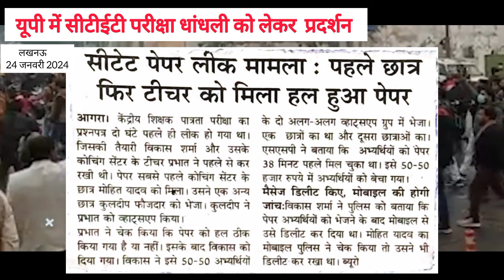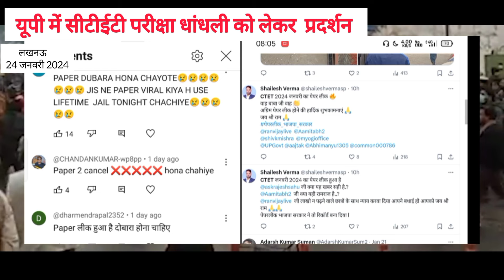CTET छात्रों का धरना प्रर्दशन तेज हुआ | CTET Exam Cancelled ❌ CTET Exam protests new ? Exam postpone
CTET Good News 🗞️ CBSE बैठक समाप्त Exam not cancelled ❌ 90 मार्क्स सभी को मिलेंगे CTET today news

CBSE को छात्रों ने दी आंदोलन की धमकी ? 90+ सभी को मिलेंगे ? CTET paper News

छात्रों का विरोध प्रदर्शन शुरू ? CBSE Notice Order ? CTET paper leaked protest

❌ CTET Exam cancelled ✖️  शिक्षा मंत्री आदेश जारी CTET परीक्षा हुई निरस्त ? new exam date announced

CTET Exam Cancelled ❌ आखिर 2 दिन बाद हुई परीक्षा रद्द ? CBSE notice on CTET Exam! CTET Exam New date

CTET Paper leaked? CTET Exam cancelled ❌  CBSE Notice Out - 134 जिलों की परीक्षा रद्द new exam date

CTET Exam Bad news 🥺 CTET Exam postponed news? CBSE दोगला निकला😡 लीक नहीं हुआ CTET पेपर Himanshi mam

CTET खुशखबरी ? CTET Exam Good News ! CBSE Order बैठक में फैसला 90 मार्क्स सभी को मिलेंगे Cancelled

CTET Exam Cancelled ❌ CBSE आदेश परीक्षा रद्द नहीं ? 90 Marks सभी के बढ़ाए जाएंगे CTET Exam news

CTET Exam Cancelled ❌ खुशखबरी सीटीईटी परीक्षा रद्द ? CBSE Notice Out ? CTET New exam date announced

CTET Exam Cancelled ❌ Official Govt Notice Out ? केवल D.El.Ed की परीक्षा  रद्द ? Exam new date out

CTET Exam Cancelled ❌ Official Notice Out ? CBSE ने इस राज्य की पूरी परीक्षा रद्द की? CTET Exam छात्रों ने किया चक्का जाम? सीटीईटी पेपर लीक? CBSE ने जारी किया नोटिस CTET news

 छात्रों ने रोड जाम किया ? CBSE बैठक समाप्त! CTET new exam date CTET paper leak

CTET Exam Good news ! CBSE बैठक अहम फैसला? फीस वापस होगी CTET Exam postponed परीक्षा रद्द? Exam date

CTET Paper Cancelled ❌ CBSE का आदेश आया ? 21फरवरी को CTET परीक्षा online होगी? CTET postponed news

 paper leak पर योगी जी का आया बयान ? CBSE को रद्द करने का अयोध्या से दिया आदेश

CTET Exam Cancelled ? 93 जिलों की पूरी परीक्षा रद्द  CBSE की बैठक में अहम फैसला ✅ CTET Exam new date

CTET Exam सभी होंगे पास ? CBSE meeting समाप्त? 90 मार्क्स सभी को मिलेंगे ? CTET Exam postponed news

 CBSC meeting Order रद्द होगी पूरी परीक्षा ? CTET new Exam date announced ?

CTET Exam इस पूरे जिले की परीक्षा रद्द?  CTET Exam Postponed? New exam date

CTET Exam फरवरी में परीक्षा ? 22 जिलों की परीक्षा रद्द ?  new exam date February

CTET Paper leaked ? सीटेट परीक्षा निरस्त ? CTET new Exam date announced ? CTET नई परीक्षा तिथि जारी

CTET 21 January 2024  | CTET
JAN 2024 PAPER OUT | CTET Jan
इस दिन

CTET Paper Leak News 2024 ! | CTET 21
Jan 2024 Paper Leak Update | CTET Latest
News

CTET Exam Paper leaked ? सीटेट परीक्षा पेपर लीक | परिक्षा रद्द | परीक्षा से पहले CTET पेपर आउट

Topics Covered :
CTET Jan 2024 Paper Out
CTET 2024 Paper Leak
CTET 2024 Paper Out
CTET Answer Key 2024
CTET CDP Answer Key 2024
CTET Hindi Answer Key 2024

CTET Exam Postponed
ctet exam postponed
ctet exam postponed 2024 latest news today
tet exam date reschedule
ctet cancel exam date
ctet exam ki answer ki
ctet cancel exam date 2024
ctet last exam date
ctet breaking news today
ctet exam postponed hoga ya
nahin
kya ctet ka exam postponed hoge
ctet ka exam postponed hoga ya nahin
kya ctet exam postponed hoga 2024
is ctet exam postponed
is ctet exam postponed 2024
ctet jan 2024 exam postponed
ctet exam 2024 postponed latest news today
tet exam postponed news today
ctet 2019 exam date
ctet last minute preparation
ctet exam review today
ctet paper postponed 2024 latest news today
ctet 2024 exam cancelled
is cuet exam postponed
is cuet exam postponed 2024
ctet exam cancel
will cuet exam postponed 2024
ctet exam timing 2024
ctet exam date postponed 2024
tet exam 2024 postponed
when next ctet exam will be held
ctet exam leak
ctet paper leak
ctet paper leak news